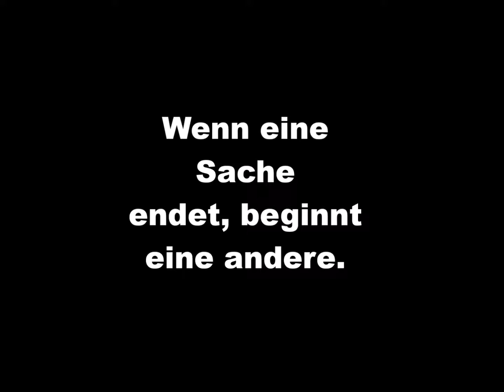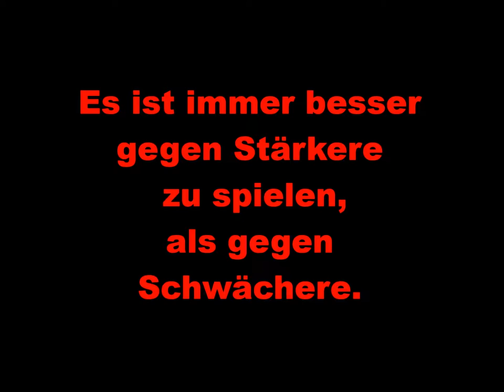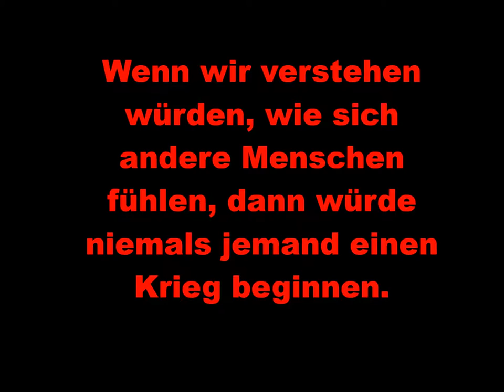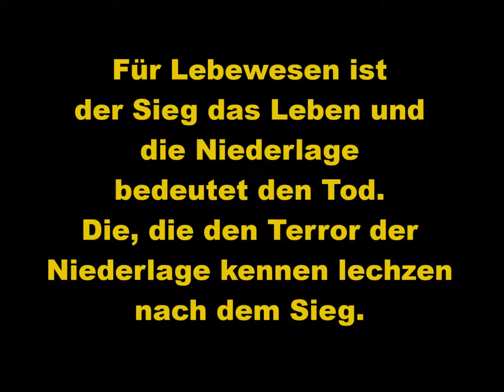Meine Top 15 Kuroko no Basket Zitate